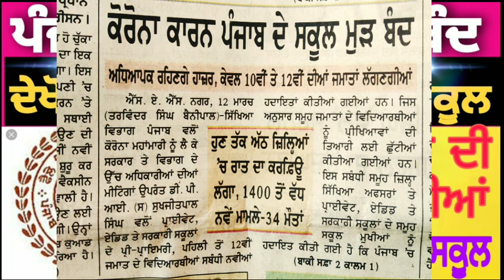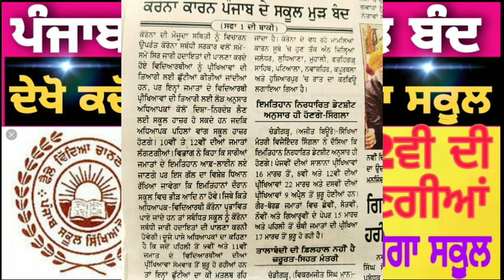PSEB news today l PSEB board exam 2021 l PSEB date sheet 2021 l PSEB 12th l PSEB pre board exam 2021